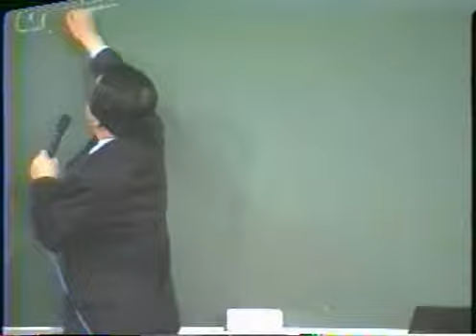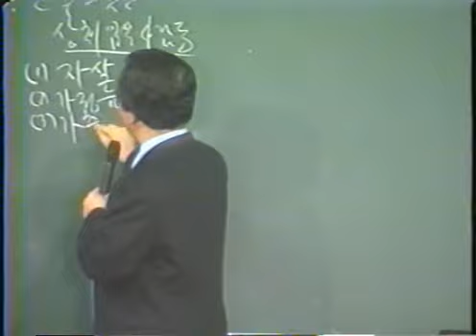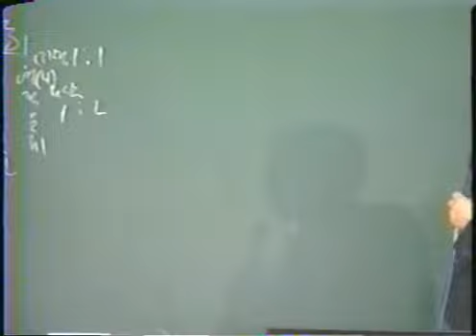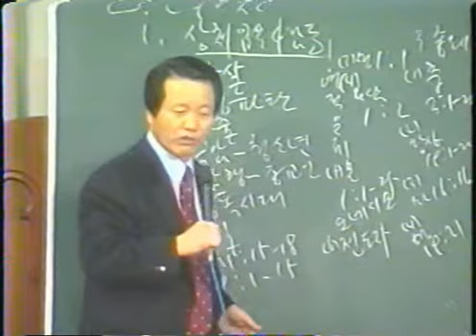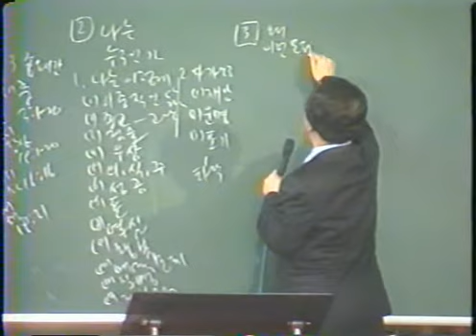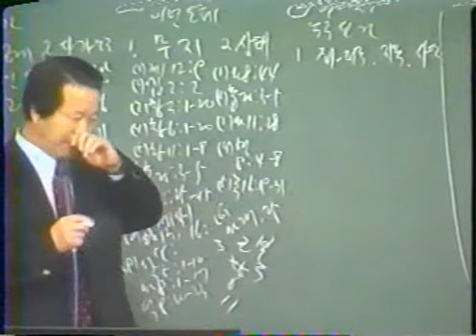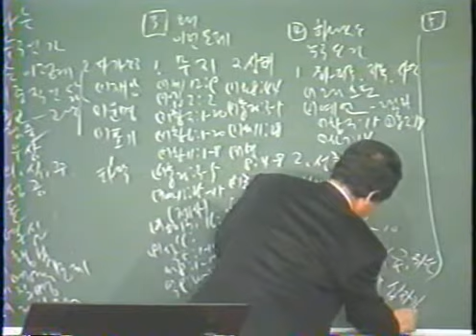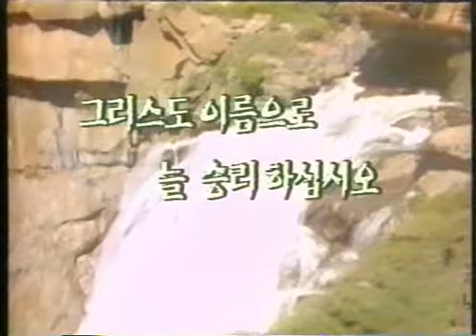새가족을 위한 하나님의 계획(1강-5강)2001.03.06 새신자 양육메시지